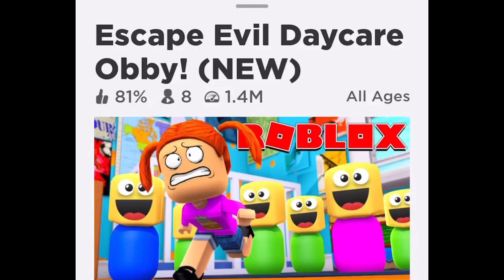Escape EVIL Daycare Obby! Roblox Speed Run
Play Escape Evil Daycare Roblox Obby

OhBrothersTV!!  Welcome to a weekly gaming experience with the three brothers . Enjoy some fun, scary and cool gameplays from Roblox, Fortnite and more. Vlogs about their daily life, challenges, family fun games, trips, vacations, learning videos and much more.Videos will have special guests, mommy, daddy, brother Isaac, brother Noah, brother Jacob and our dog RolexX, 3:)Hope you have a awesome fun day.